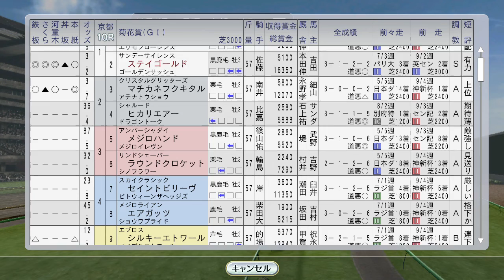ステイゴールド菊花賞でマチカネフクキタルと対決！ グラスワンダー新馬戦 1997年10月4週国内【ウイニングポスト8 2016：競馬ゲーム】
史実ではマチカネフクキタルの勝利。ステイゴールドが打ち破ってG1初勝利できるか？

（前）10月3週 秋華賞にメジロドーベル。エルコンドルパサーがデビュー：
10月4週 海外 タイキブリザード、サイレンススズカ、メジロブライト英仏へ：
国内 天皇賞秋でバブルガムフェローvsエアグルーヴ、JBCクラシックにメイセイオペラ：